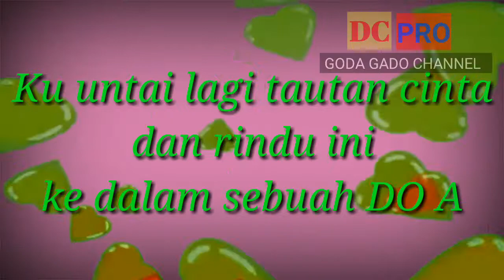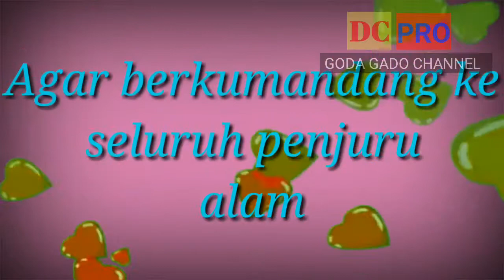Simponi malam|simponi cinta|Alunan senandung rindu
Video ini sebatas hiburan ketika mata enggan terpejam dan akhirnya menelurkan sebuah ide dan dibuatlah sebuah karya indah untuk di nikmati di tengah malam ini...Selamat menikmati tayangan kami dan semoga terhibur. simponi malam,simponi tengah malam, simponi rindu